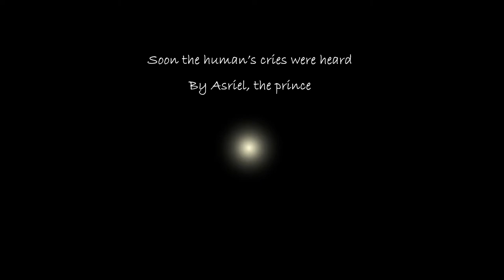His Theme -Fan Lyric Video-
Someone asked in the comments if I was going to His Theme--I'd sat on that one for a while because of how unvaried the tune is (it gets repetitive in lyric form, as evidenced by the fact that most people make their lyrics for this track based on the music of the "Undertale" track.)

But after reviewing the music a bit I realized I did have some ideas for it. I hope that, even given all the other stellar covers for this song, you guys enjoy this one!